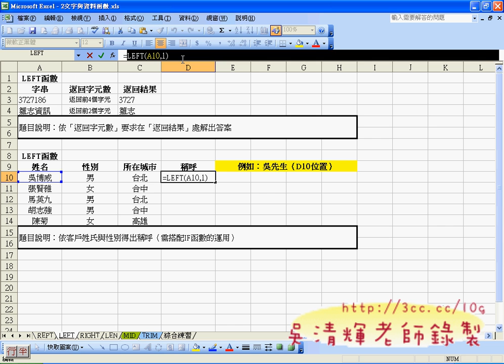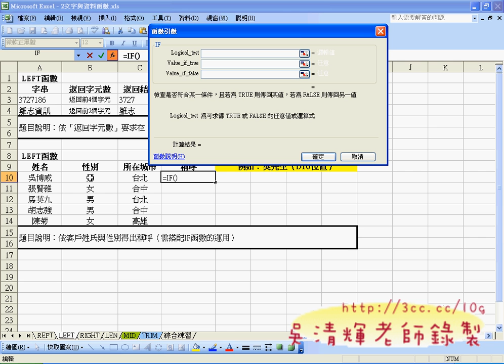07_LEFT函數(EXCEL VBA教學)1.avi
吳老師  100/9/21

01_簡報說明01
02_課程問卷結果說明
03_下載檔案與簡報說明
04_REPT函數
05_REPT函數雲端試算表
06_雲端試算表多人存取
07_LEFT函數
08_Right函數
09_LEN函數
10_MID函數
11_TRIM函數
12_綜合練習